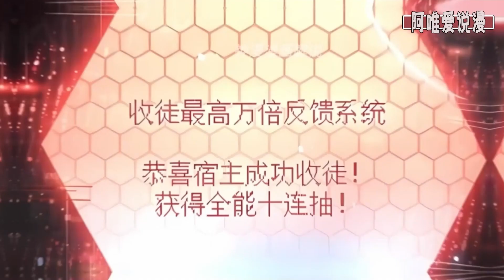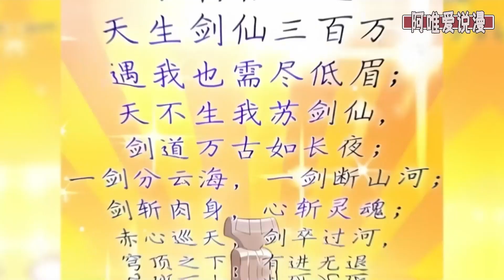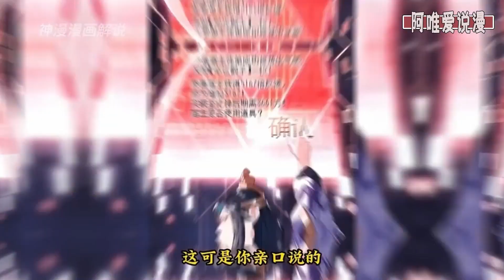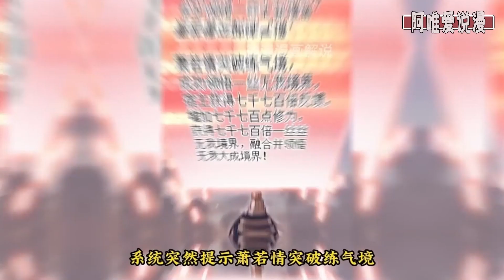《女徒弟个个都想杀我》1-72集 | 我穿越了，自带“收徒最高万倍反馈”系统。弟子们不但各个貌美如花，而且居然还是红色气运加身